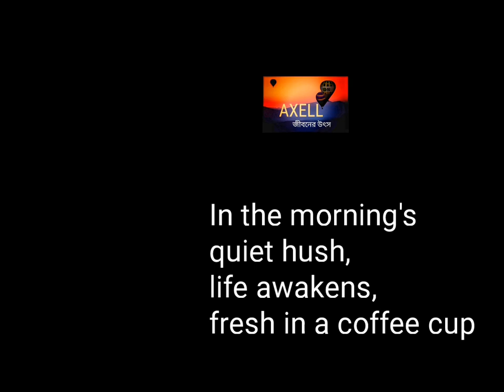In the morning's quiet hush, life awakens fresh in a coffee cup